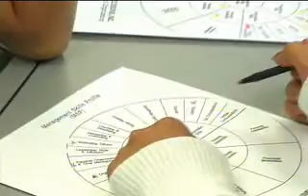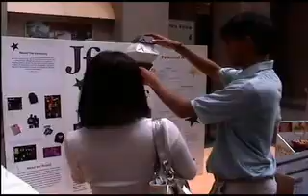PA Governor's School for Global Entrepreneurship p4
Students break in to project groups to intern at local businesses